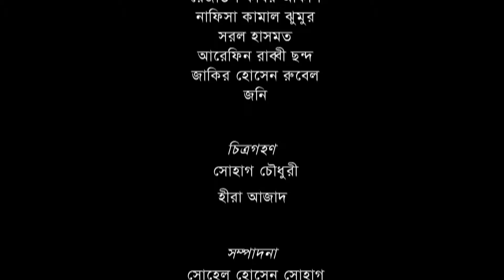Short Fiction on Fire Safety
Script & Direction : Masud Nikson
Client : OXFAM
Agency : Visual Communication Ltd.
Production : OM Productions